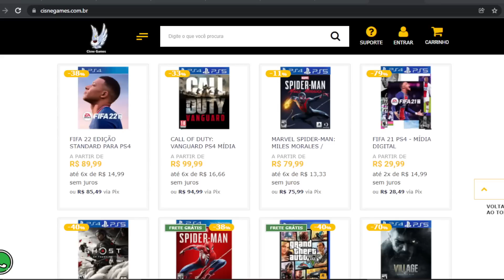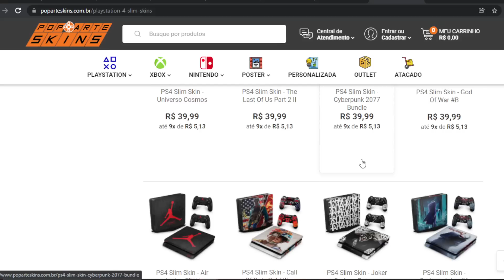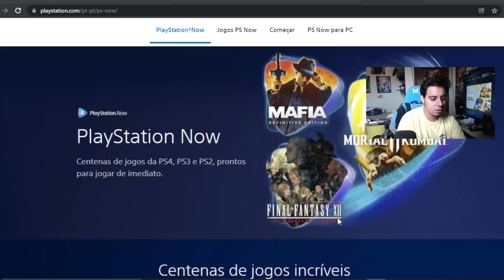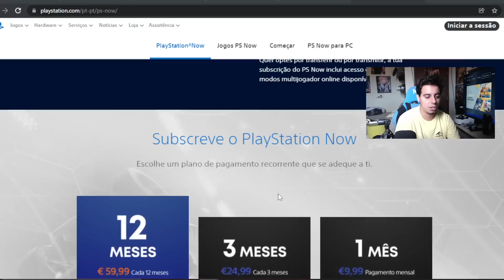CORRE !! JOGOS GRÁTIS NO PS4 AGORA !! NOVOS JOGOS PS NOW E TODOS LANÇAMENTOS DE JOGOS DE JANEIRO !!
Cisne Games